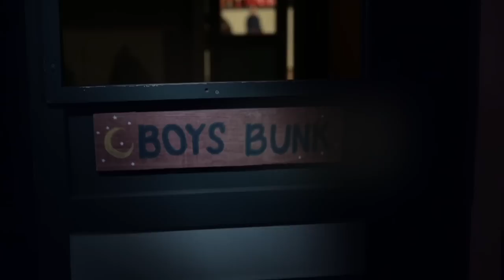CAMP: Bunk Talk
The campers stay up late to ask the big questions.